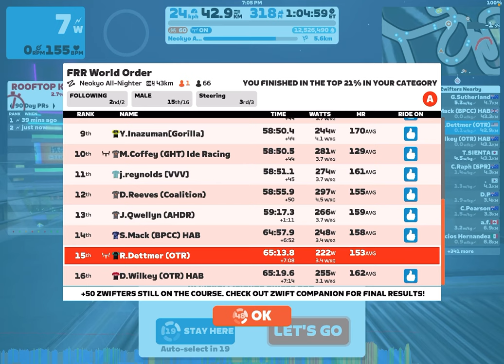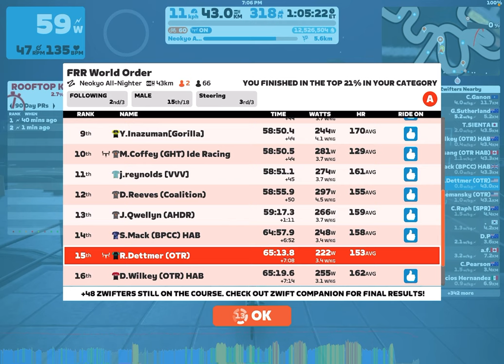Throughly Cooked and Struggling to Generate Watts🥵🤢😵‍💫😵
FRR Neokyo All Nighter with Rooftop Finish
30 June 23
13th
Dying by chasing a Zwift power ranger using a dumb trainer and no HRM. Plus, afternoon heat in garage equals struggling to generate power and maintain focus.